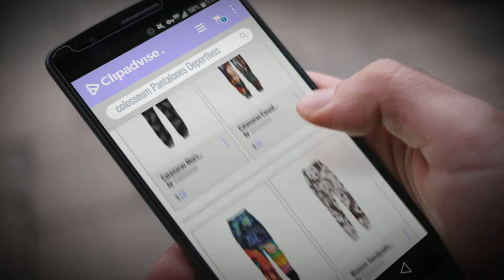Productos 2018, Los 10 Mejores Colosseum: Catamaran Men's Joggers Pants Black Pizza Casual Trousers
New! 2019 Black Friday / Cyber Monday Men Outdoor Clothing Deals and Updates.

Black Friday / Cyber Monday Catamaran Men's Joggers Pants Black Pizza Casual Trousers Hip Hip Sweatpants by Catamaran

Black Friday / Cyber Monday Catamaran Casual Joggers Pants Cartoon Rick and Morty Sweatpants Trousers Streetwear Pants by Catamaran

Black Friday / Cyber Monday Catamaran Casual Baggy Joggers Pants Funny Cartoon Rick and Morty Sweatpants Trousers by Catamaran

Black Friday / Cyber Monday Womens Sweatpants Cartoon 3D Pants joggers Funny Clothing Trousers by Catamaran

Black Friday / Cyber Monday Catamaran Hipster Men 2pac Tupac Joggers Red Hip Hop Sweatpants 3d Sport Gym Trousers by Catamaran

Black Friday / Cyber Monday Catamaran Men's Joggers Black James23 Hip Hop Outfit Gym Fitness Worm Workout Sweatpants by Catamaran

Black Friday / Cyber Monday Catamaran Casual Joggers Pants Hip Hop Ice Fire Wolf 3D Printed Sweatpants Trousers by Catamaran